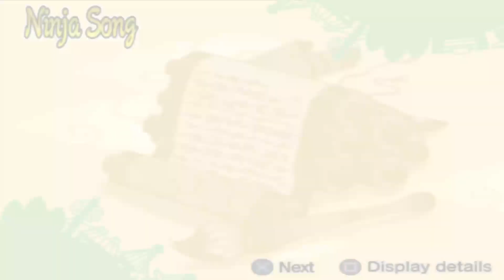4 KARAKTER NINJA MEDIS - NARUTO: ULTIMATE NINJA 5 INDONESIA ( PS2 )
disini gw bakal kasi tau 4 karakter/semua karakter ninja medis di game naruto ultimate ninja 5.

Emulator :
PCSX2

Platform :
Playstation 2

Aplikasi buat edit :
Obs studio
VSDC video editor
Paint 3D
Pixellab
Picsaypro

Hape :
Andromax B

Spek pc :
Amd ryzen 3 2200G
Asrock a320m-HDV

Terima kasih~~~